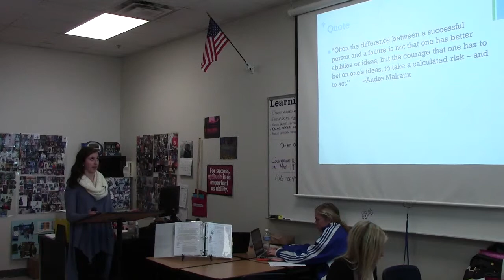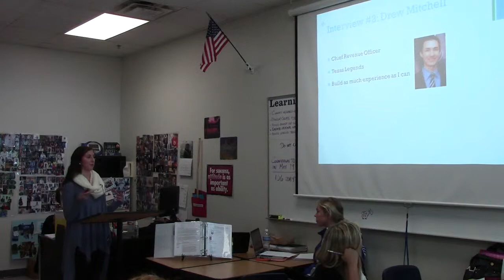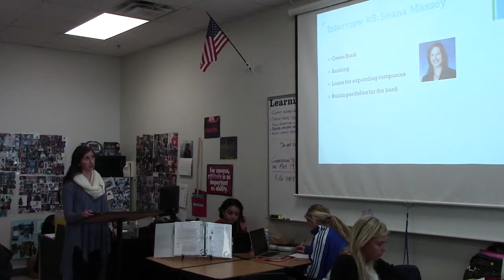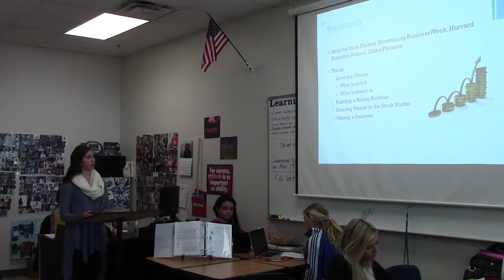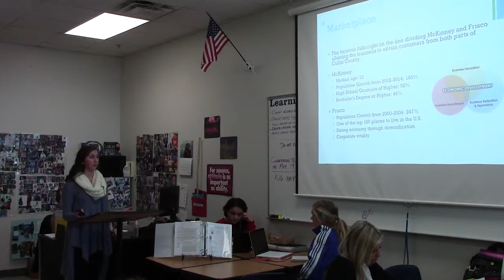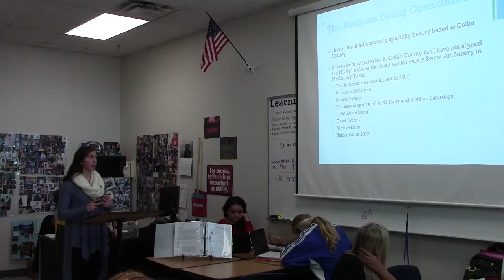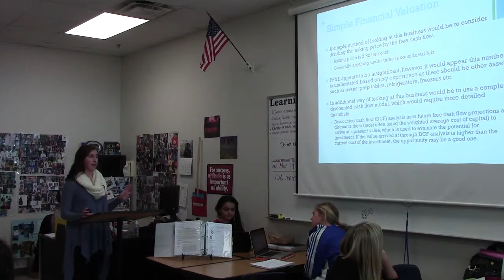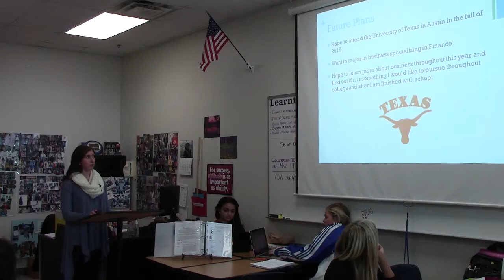Madison R OW